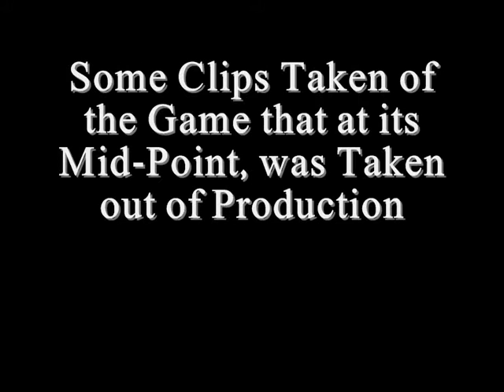Medieval Band (Rock Band Spoof)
A few pictures i photoshopped and im pretty proud of. Medieval Band is a similar concept to rock band accept in medieval times.